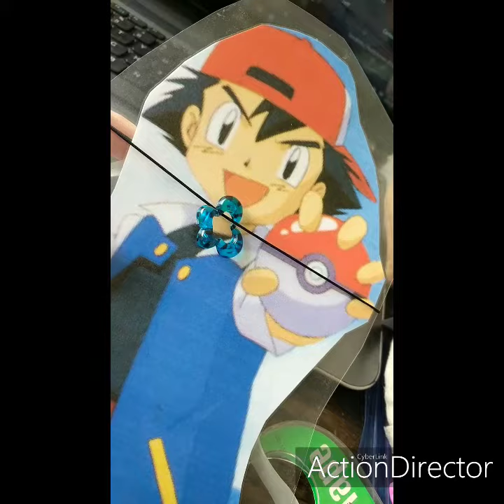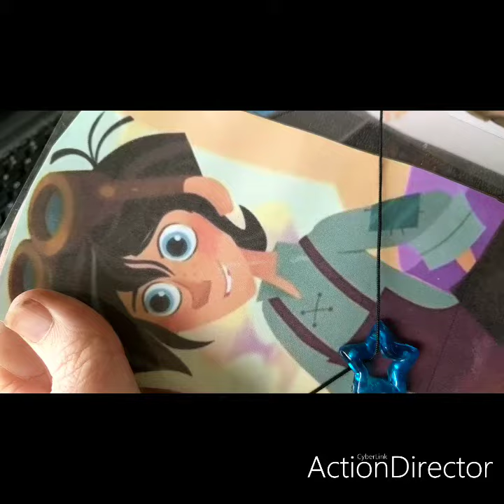varian is now the leader